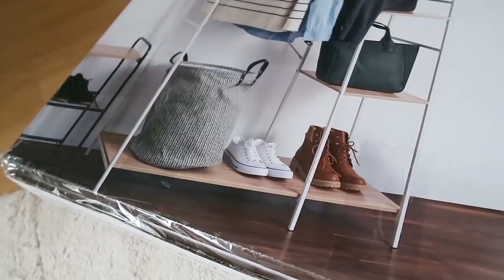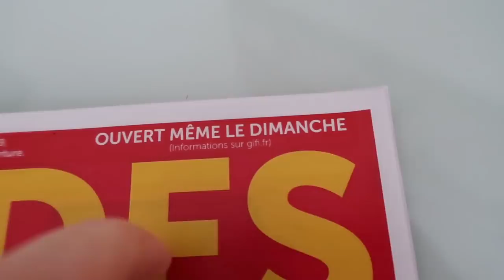HAUL GIFI DECO - JANVIER 2019